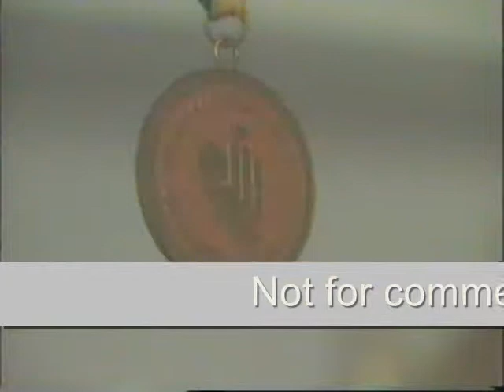Hip Hip Hurray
Ten part series on sports in Jammu & Kashmir.